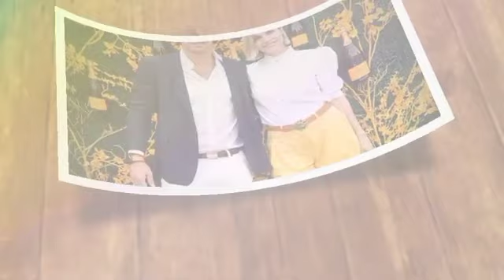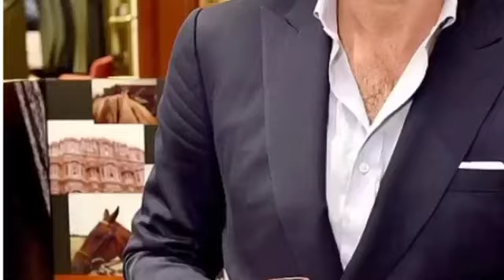Meg Shook With Rage As Nacho Figueras Reveals Meg Forced Haz To Sell His Two Horses At Low Cost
Nacho figueras Reveals Meghan Markle tricked prince Harry into selling his two horses. When playing polo in California, Prince Harry lost control of his mount. The 37-year-old father of two was playing at the Santa Barbara Polo and Racquet Club when he fell, but he quickly got to his feet and continued. in dramatic photos, the Duke of Sussex is seen being thrown to the ground as other polo players rush to his aid. Harry is shown centering himself on his knees before continuing the chukka on a different horse. Witnesses reported that the duke used up three polo horses in just one hour, which is extremely taxing for the animals. But, his wife Meghan Markle was not present to see his embarrassing tumble, saving him from blushing. Harry and his brother Prince William, who is rumored to have given up the risky sport, are also polo enthusiasts. When he was 57 years old, their father Prince Charles, who had largely participated in charity matches since 1992, ultimately withdrew from competitive polo after playing into his 40s. Harry's first public appearance since arriving in Los Angeles from England following the Golden Jubilee was at the polo match. Despite being excluded from the festivities, it allowed Harry and Meghan to present their infant daughter Lilibet to the Queen on her first birthday. According to a previous story, the couple was requested not to bring a photographer to record the meeting. This was believed to be the case because the Palace did not want a picture of the Queen seeing Lilibet for the first time to overshadow the Jubilee.